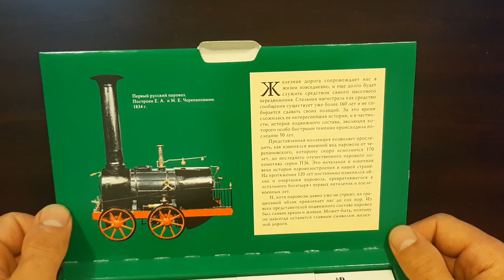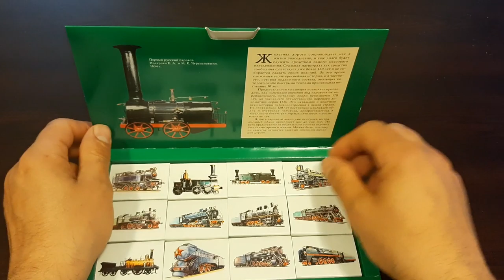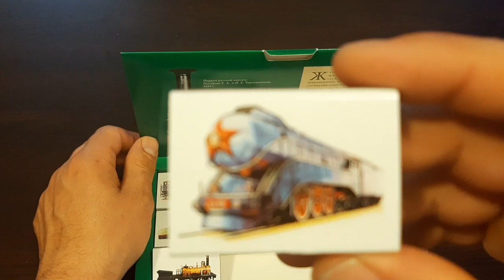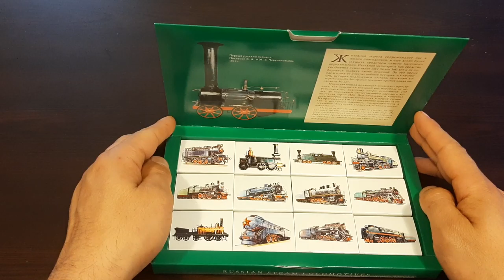Сет Руски Кибрити.Russian Stream Locomotives